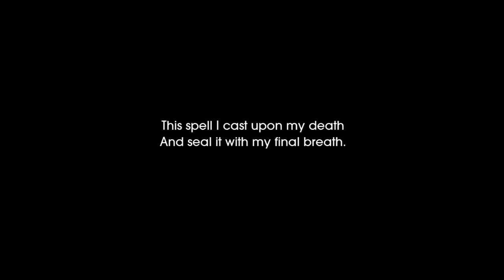Child of Light part 5